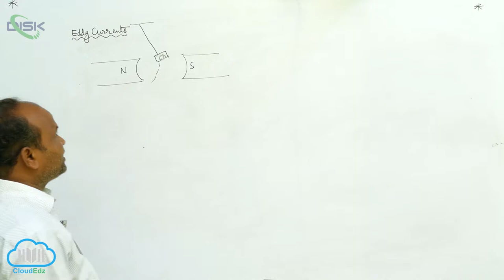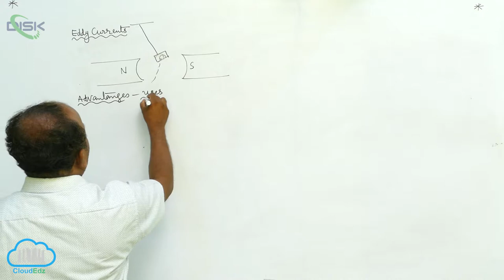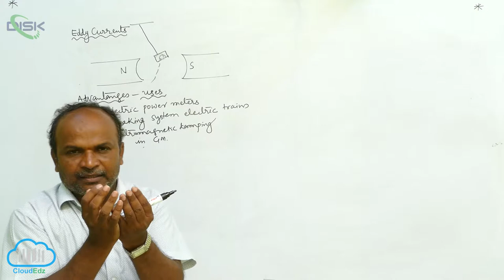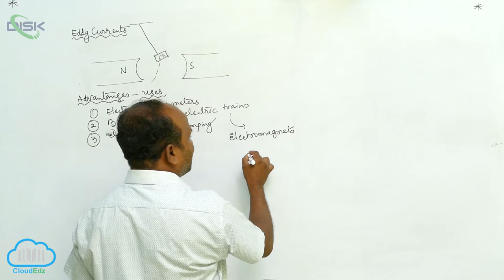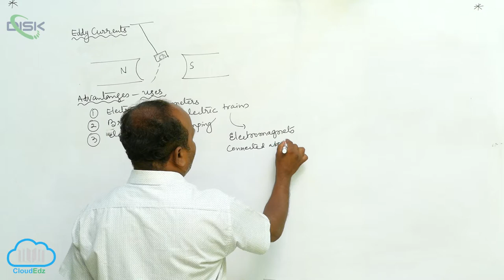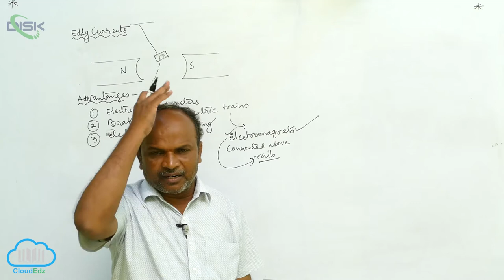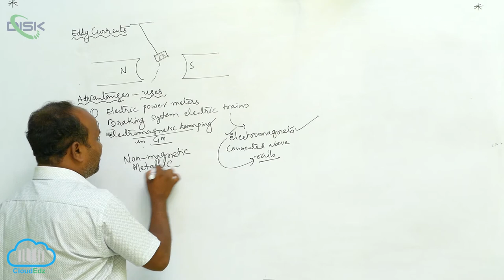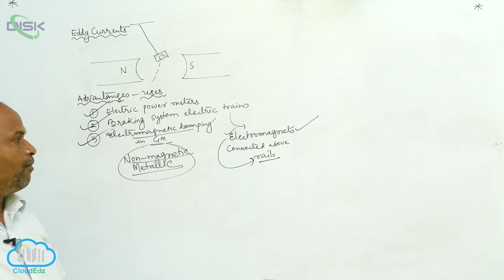Eddy Currents || Eddy currents 2 || Disk Telangana